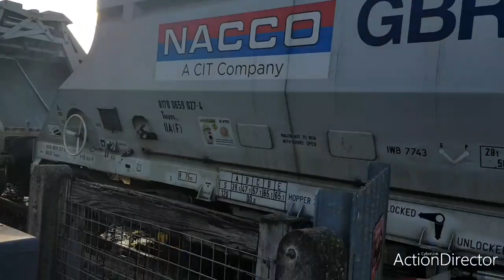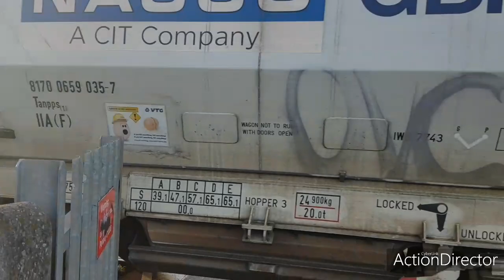Middleton towers to Goole glass works Class66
Sand train passing through St Germans at speed, then changing ends and track at Kings lynn to head to Middleton towers.